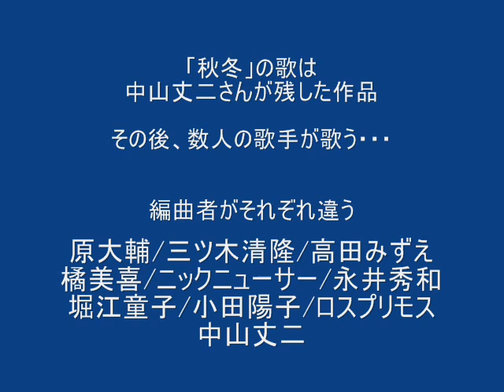中山丈二 秋冬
中山丈二さん作詞でご本人が歌います。